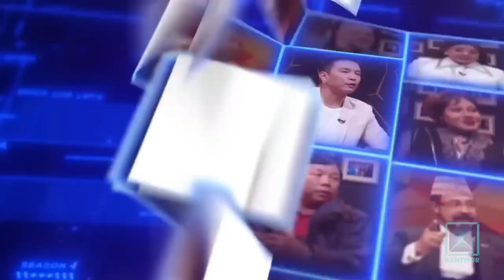Biography of Suraj Singh Thakuri || Actor Suraj Singh Thakuri @samayachakra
Video Topic : Biography of Suraj Singh Thakuri
Voiceover : Chakra Khadka
Editor: Chakra Khadka

1) To improve your general knowledge
2) To improve your personal knowledge about Nepal